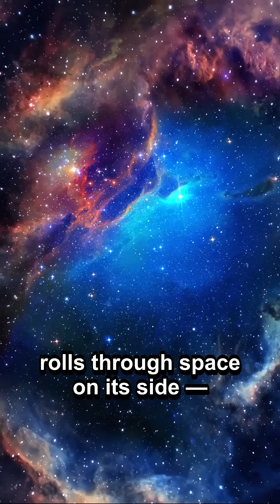Uranus – Why Does It Spin Sideways?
Uranus doesn’t spin like other planets — it rolls sideways through space with a 98-degree tilt! Scientists believe a massive ancient collision knocked it over. The result? Extreme seasons, sideways rings, and a magnetic field that makes no sense. It’s one of the strangest planets in the solar system.